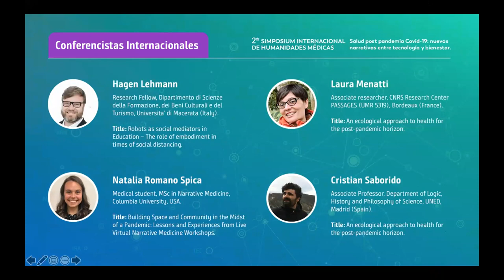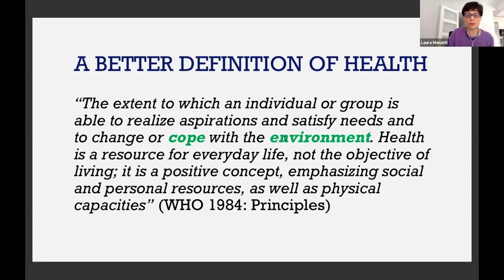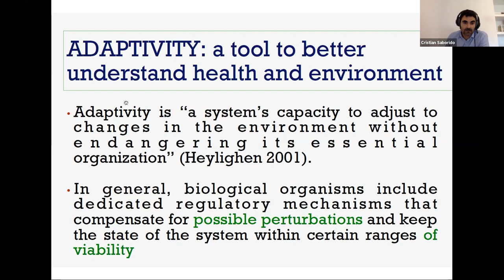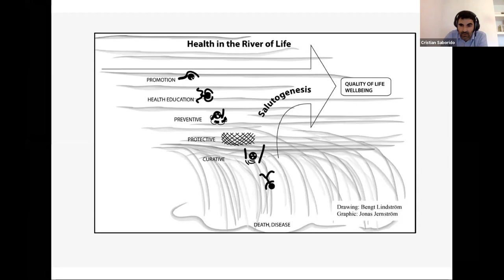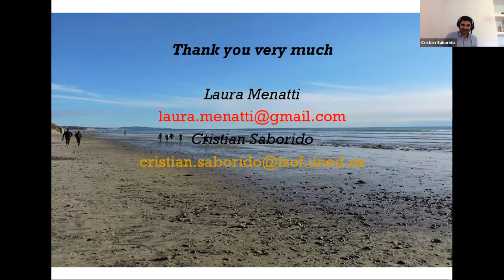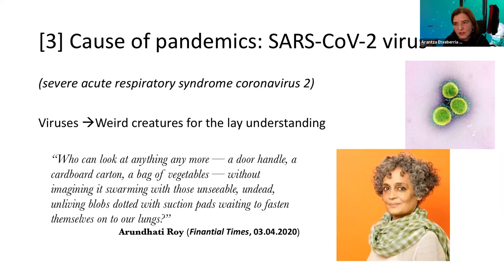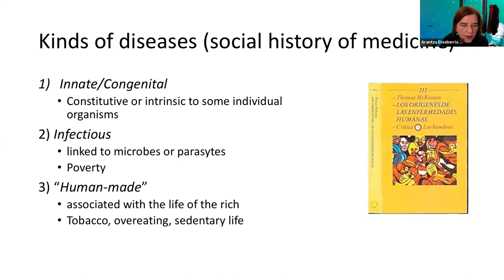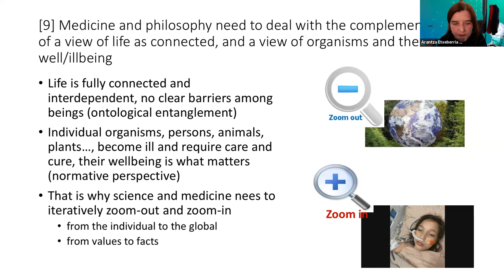Primera Parte: Salud, ecología y bienestar en tiempos de Covid-19